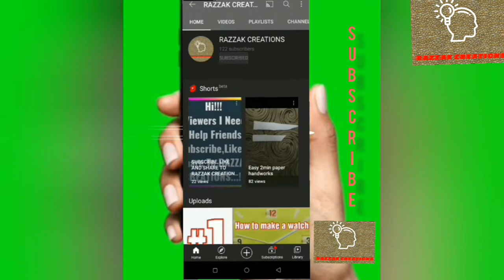How to make a paper sword (DIY) EASY origami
RAZZAK CREATIONS!!

HI VIEWERS IAM ALL REDY PUT LOT OF
VIDEOS IN PAPER USING HO AND SEE

                           BYE FRIENDS!!